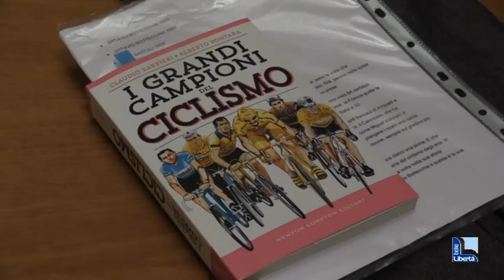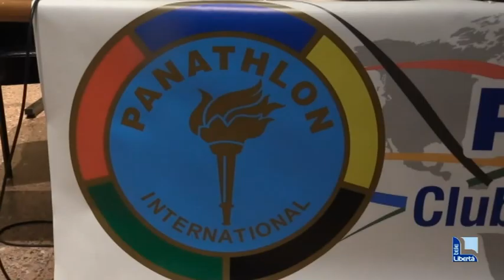Tour de France il primo luglio a Piacenza